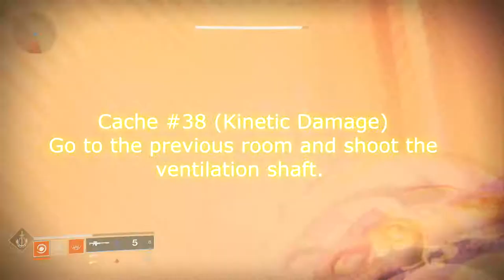Destiny 2: How to Get All 45 Data Memory Cache Locations, Worldline Zero & G 335 Anseris Overdrive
All 45 Data Memory Cache Locations, where to find the Worldline Zero Exotic Sword, & the G 335 Anseris Overdrive Exotic Sparrow.

Before we go on, special thanks to Datto for making this video possible with his locations and insights. Here's the link to his site;

The best way to stay in touch with my feeds, videos and lives is via Twitter. Regardless, here’s all my channels! Follow and join 😉